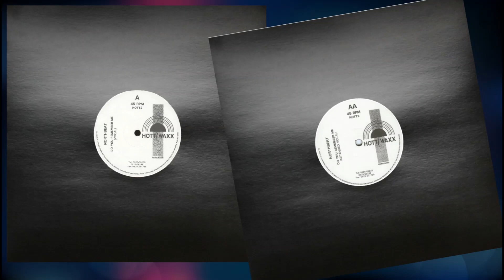Northbeat - Do You Remember Me (Extended Vocal) (1992) HQ midtempo UK R&B/Street Soul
Northbeat is (if my memory serves me well) a studio project from Manchester, UK. Excelent 12" Enjoy!